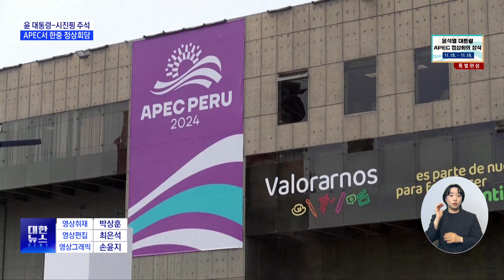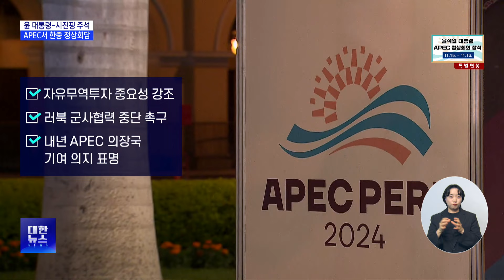윤 대통령, APEC서 시진핑과 2년 만에 정상회담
윤석열 대통령은 이번 AP 참석을 계기로 시진핑 중국 국가주석과 2년 만에 정상회담을 합니다.러북 간의 군사협력을 포함한 안보 현안은 물론이고 경제와 인적 교류 등 한중 간의 다양한 협력 방안들이 논의될 것으로 보입니다.